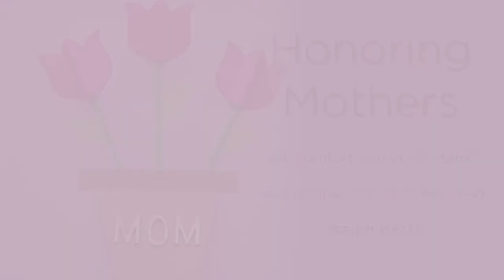Mother's Day Children's Message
Debbie Ruston takes us on a tour of all of the mothers in the Bible.